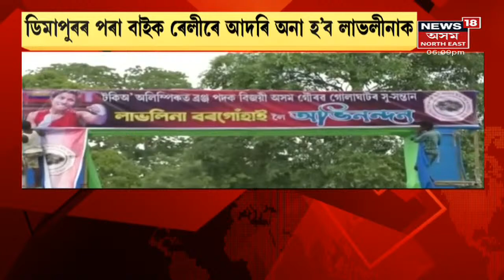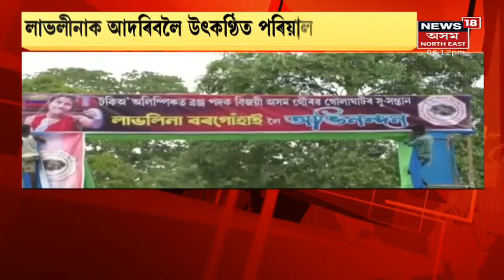Lovlina Borgohain News | দিল্লীৰ পৰা বিমানযোগে ডিমাপুৰত অৱতৰণ কৰিব লাভলীনাই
16 August, 2021: দিল্লীৰ পৰা বিমানযোগে ডিমাপুৰত অৱতৰণ কৰিব লাভলীনাই। ডিমাপুৰৰ পৰা বাইক ৰেলীৰে আদৰি অনা হ'ব লাভলীনাক। লাভলীনাক আদৰিবলৈ বাৰমুখীয়াৰ ঘৰখনত ব্যাপক প্ৰস্তুতি।